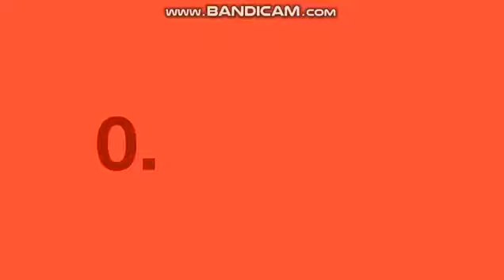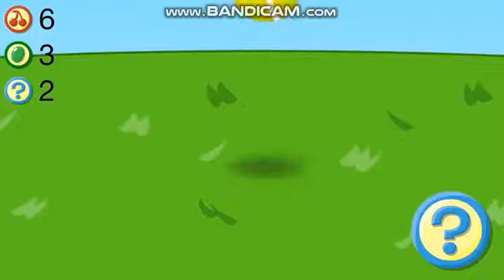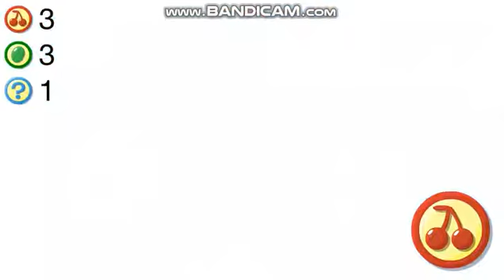BFDI 11 But It's Slow [Part 2] (Request)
BFDI 11 But It's Slow Was Requested By Tails The Fox